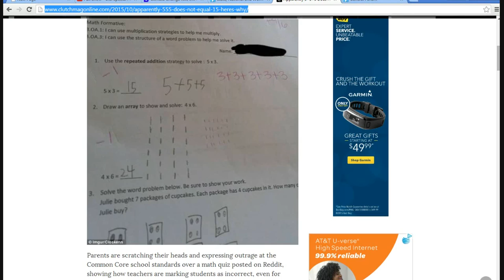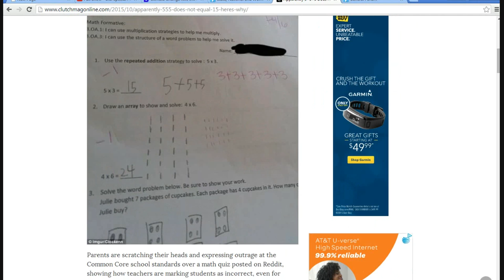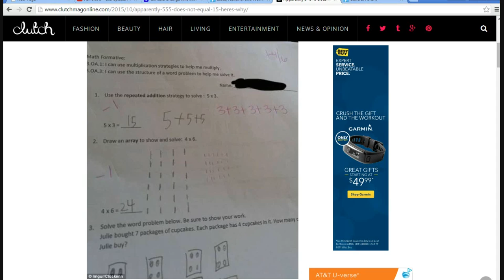Common Core: five times three does not equal 15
A simple question shows how very screwed up the UN Agenda 21 Common Core curriculum is. Five three times does not equal 15 apparently, but three five times does. A duncecap award goes out to the UN and its idiotic Common Core agenda.